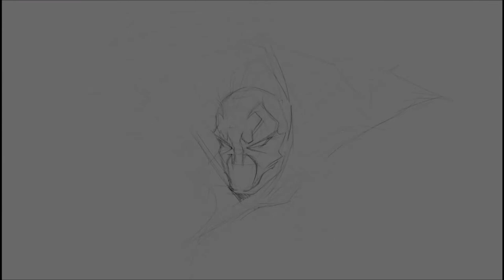spawn timelapse sketch psdelux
Time lapse -spawn- sketch...
original drawing time: 1h 18min...